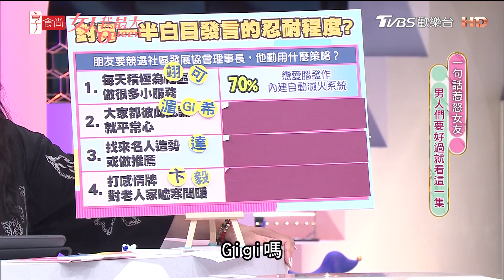Gigi分享 老公點錯餐還死不承認！「妳說要這個的」引爆怒點！ 女人我最大 20231124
年度包款100選✨蔡詩芸買包4原則首次曝光 ❤️

『唐綺陽 開運系列』有看有準 有看有加持~！
『髮神吳依霖』拯救亂髮，看這個就知道！